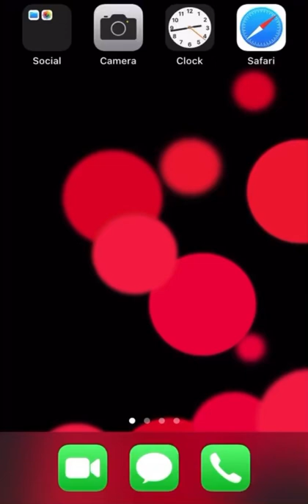The sad story of my 1000 hour stopwatch